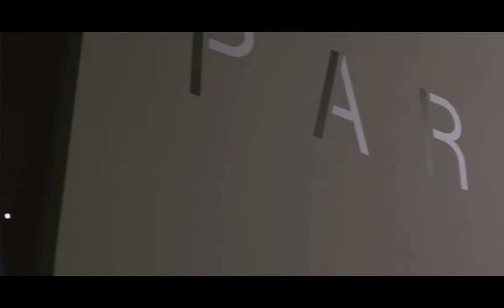Claudio Parmiggiani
Elena Volpato, curatrice della GAM, ci racconta la mostra in videoteca.